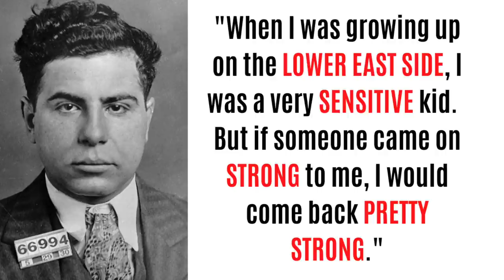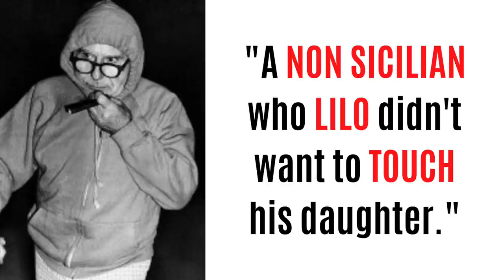CARMINE GALANTE’S MATCHMAKING PLANS WITH CARMINE PERSICO...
In 1962 Carlo Gambino and Tommy Lucchese strengthened their Mafia empires by having their children marry.  It appears that the fearsome Bonanno powerhouse, Carmine Galante had similar aspirations with Colombo Family Boss, Carmine Persico.

This American Mafia Documentary also includes a rare story regarding Galante in his youth, when he was an up and coming force in Cosa Nostra.